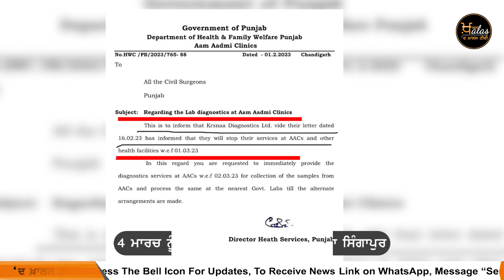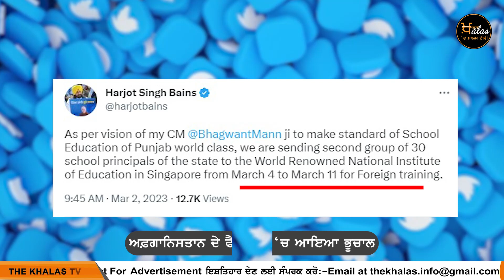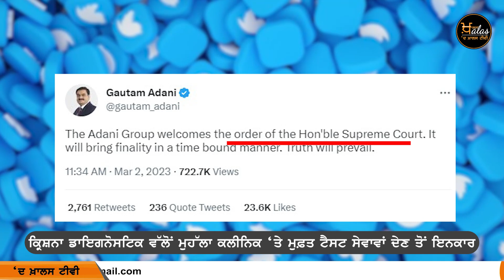Top 10 News | 10 Big News | 2 March 2023 | 3 ਵਜੇ ਤੱਕ ਦੀਆਂ 10 ਵੱਡੀਆਂ ਖ਼ਬਰਾਂ | The Khalas Tv